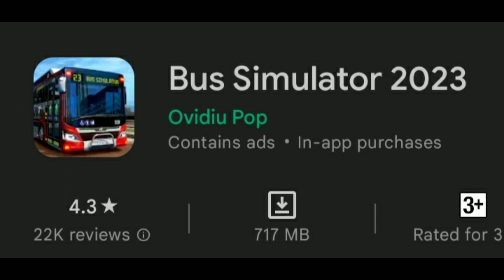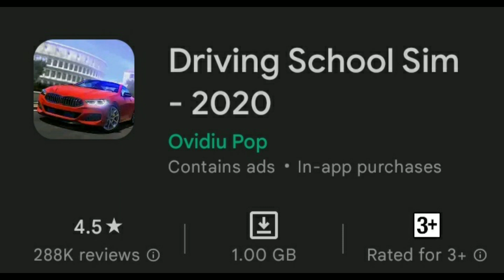Top 5 bus simulator games for android | Best bus simulator games for android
Top 5 bus simulator games for android | Best bus simulator games for android in this video i am going to show you best bus games for android besides you can also see best bus driving games on 2023 .

=com.maleo.bussimulatorid

best bus simulator best bus driving games best bus simulator games top bus simulator games top bus driving games Best bus simulator game on Android Best bus simulator games Top 5